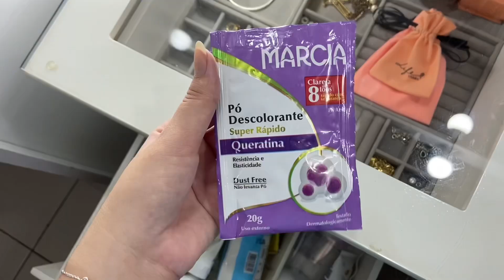Dia de Banho Premium 🫧💗 | hidratação, skincare, unhas e cuidados